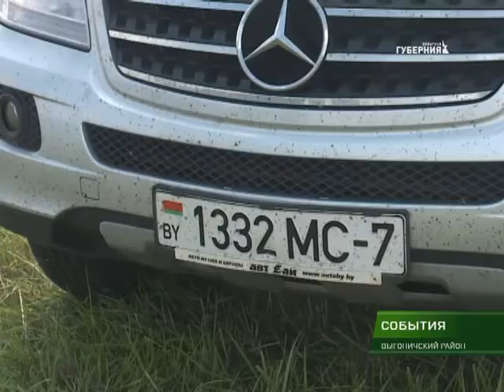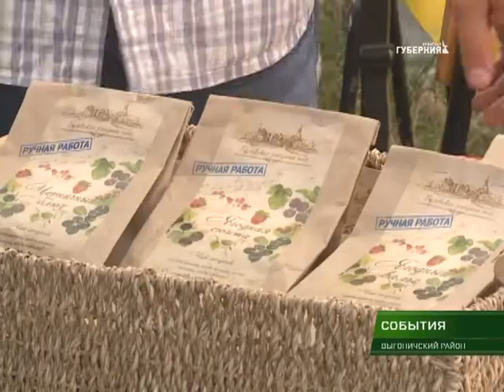День Брянского поля подарил море развлечений для брянцев и гостей Кокино 13 07 18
День Брянского поля - не только деловая площадка для аграриев, но и море развлечений для брянцев и гостей Кокино. В праздник окунулся Андрей Мамошин.